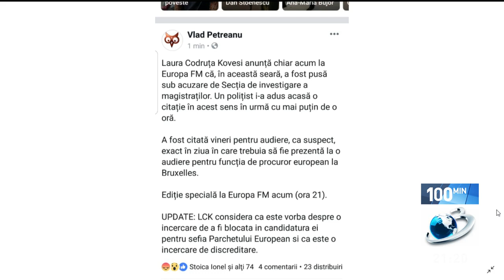Kovesi, pusă sub acuzare